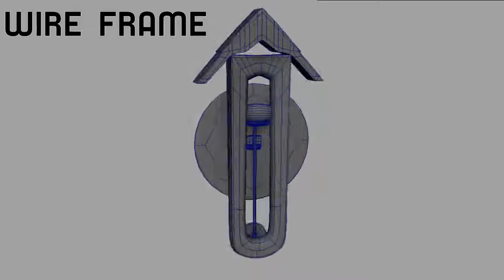Wall clock - Still Life 3D Modeling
This is my Twelfth model for the still life 3D modeling. I choose Wall clock  and then I referred many real-life Wall clock  and then I took images from google then I started modeling it. I started modeling with the used of basic primitives and stated extruding to get the proper shape. Later I used tools like Bridge, Append, Multi-Cut and Many more and finally. I was able to get the output. Then I rendered it using Mental Ray Render!

Bye!😜😉✌